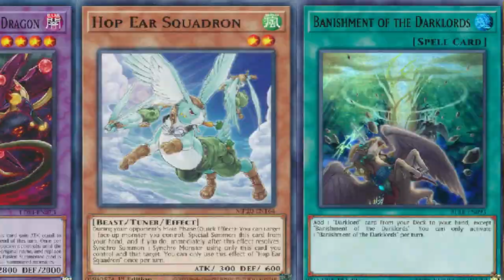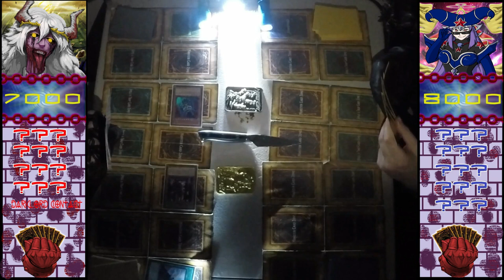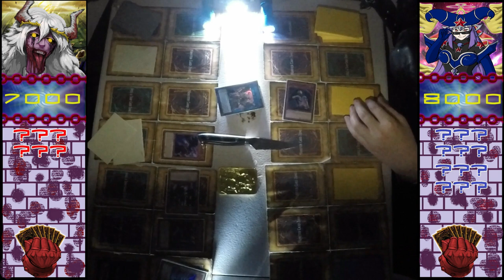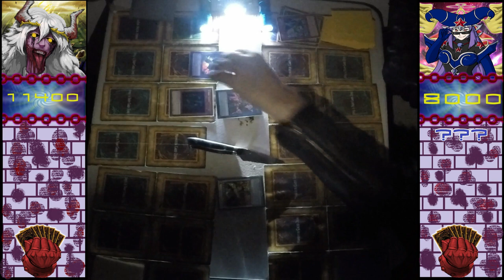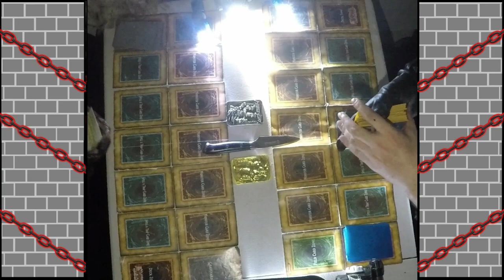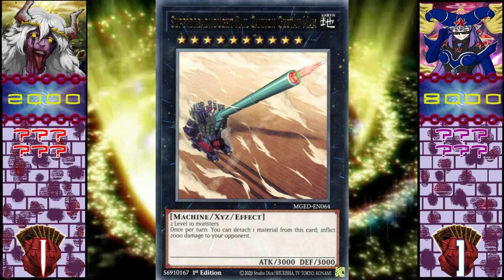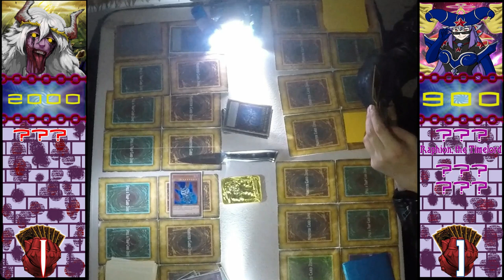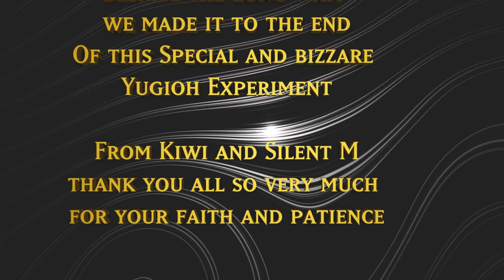YU-GI-OH GAUNTLET FINALE: DARKLORD VS TIMELORD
The ninth and final Gauntlet match. Casual Kiwi's updated pure Timelord deck faces up against Silent M's Darklord Lair of Darkness. At the end of the match one the fate of Kiwi and Silent will be decided. Time's up.

Gauntlet Rules:

Silent M and the Casual Kiwi are going to decide their fates, and the fate of the channel, through a series of matches using the decks they've profiled. They'll each be using 5 decks. 9 of the decks used have been profiled on the channel.

This is a gauntlet set up. The losing deck is eliminated at the end of each match. If you win a match, you cannot swap decks until you lose. The last duelist with usable deck(s) is the final winner.

This gauntlet uses the MR4 rule set. Decks can be either kept as first profiled or they can be updated to conform with the banlist (as at December 11th 2020) and take advantage of new cards.

All five of their decks must share the same 15 card side deck.

They're each allowed to use one playset of proxies per deck.

To avoid spoiling the result, Kiwi will be taking a break from all forms of social media. All parties have agreed to upload the duels in their entirety.

This channel is COPPA compliant. This video is made for mature (13+) audiences only. May contain content that could disturb some viewers.

Timestamps:
Last Time 00:00
Pre Match 01:20
Duels 03:54
Post Match 46:42​

Relinquished Soul provides the voiceover for the finale. If you like my content there is plenty to discover here. You can check out the channel below:

Here is the link to the Casual Kiwi Discord Community! Here you can also find the frames for the 3D Turning of the World Hourglass. Feel free to use in your own projects with credit. Works best when run at 24 fps.

Silent M Avatar by @gravemudart

Casual Kiwi Avatar by @_mjwills

Exodia animation from Yu-Gi-Oh! Legacy of the Duelist: Link Evolution

Music featured in the Gauntlet:

Project Ignis EdoPro Sound Effects

Watch:

 • Dirty Palm - Oblivion (feat. Micah Ma...  ​​​​​

Watch:

 • Tobu - Turn It Up | Trap | NCS - Copy...  ​​​​​

Watch:

 • RMCM & James Roche - Diamonds (feat. ...  ​​​​​

Watch:

 • NIVIRO - The Guardian Of Angels | Ele...  ​​​​

Watch:

 • Dirty Palm - No Stopping Love | Futur...

Watch:

 • SKYL1NK - The Wizard | Melodic Dubste...

​​​Frost by Hovatoff

Special thanks to NCS Instrumental

Special thanks to Georgia Clegg for special effects.

Yu-Gi-Oh! Progression series. Inscryption.